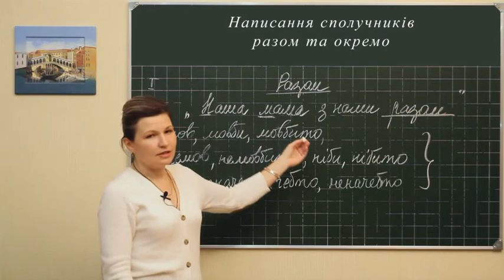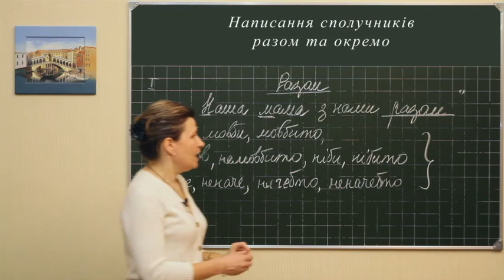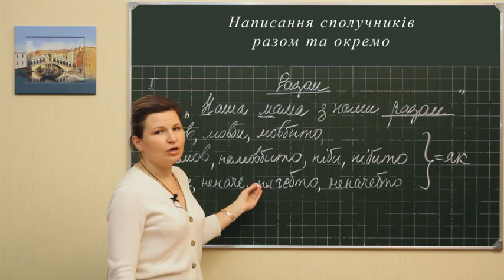Ukr m l 0253